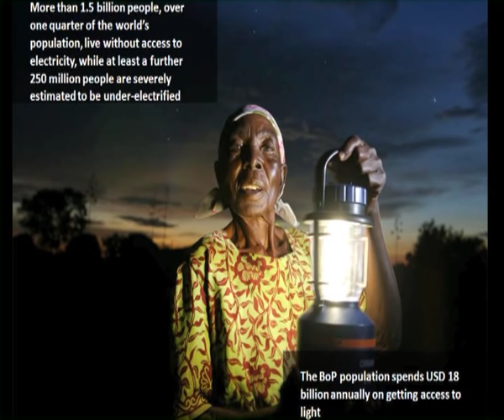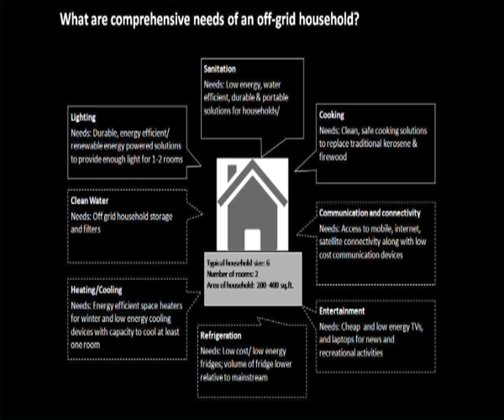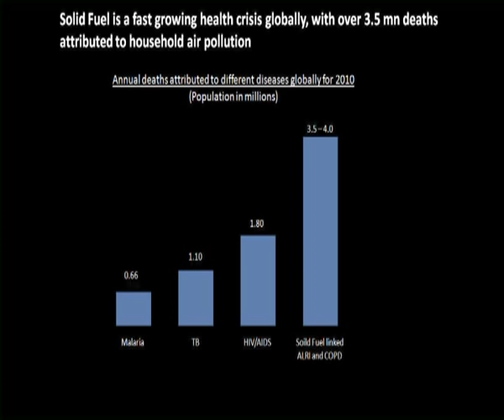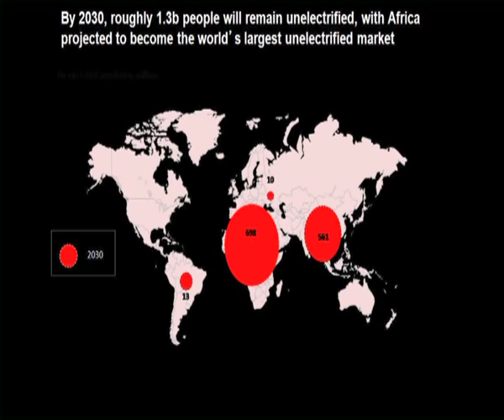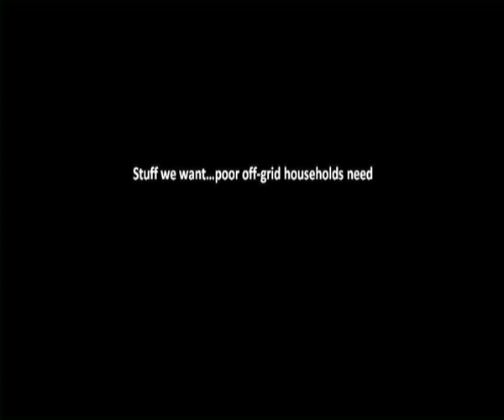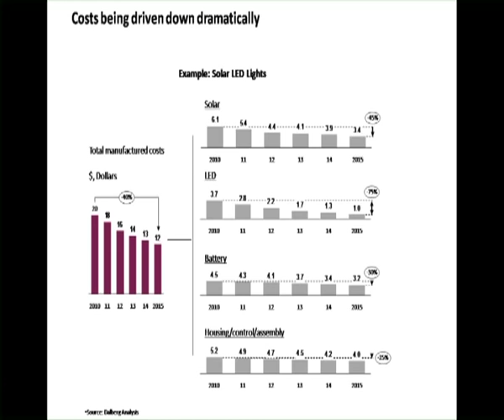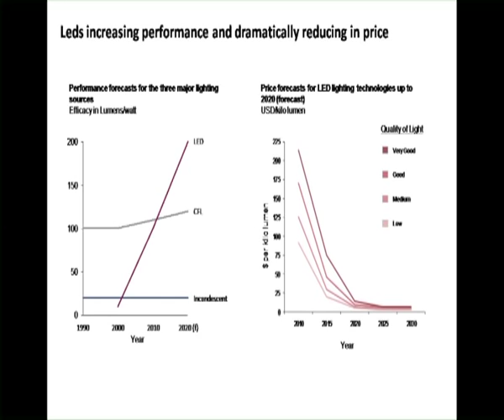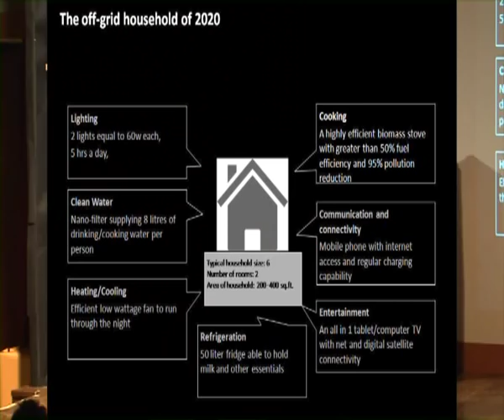What if we lived off grid? Gaurav Gupta at TEDxMasala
Ever thought about how a household in the future, who cant access large electrical grids, municipal water and piped or stored LPG, will access basic services such as lighting, water, communications, cooking fuels and refrigeration? Currently over a billon of the world's population is living off grid, but can this problem be addressed by better using existing technology?
Gaurav leads Dalberg Development Advisors in Asia, an international management consulting firm focused on social challenges. Much of his work is in helping businesses, entrepreneurs, civil society and government find innovative ways to deliver services to poor households in a sustainable manner.